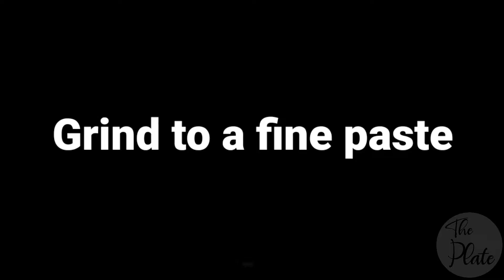Vattayappam Recipe | No Yeast, No Baking Soda Vattayappam | Traditional Kerala Sweet | The Plate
Vattayappam recipe by The Plate

INGREDIENTS -

Raw rice : 1 cup
Cooked rice : 3 tbsp
Grated coconut : ½ cup
Sugar : ½ cup
Salt : ¼ tsp
Coconut water : from 1 coconut
Water